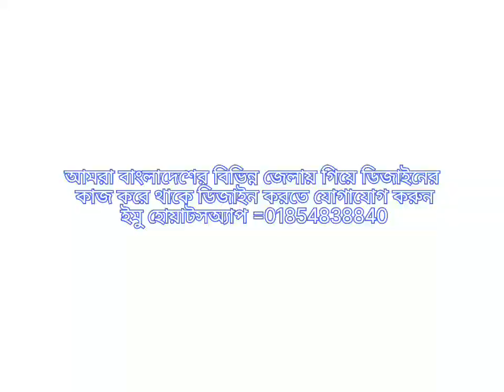অসাধারণ ছাদের টালি ডিজাইন।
ছাদের টালি ডিজাইন
★আমারা সিমেন্ট,বালি দিয়ে বাংলাদেশের প্রতিটি জেলায় ডিজাইনের কাজ করে থাকি যেমন=
বিল্ডিং_ডিজাইন মসজিদ_ডিজাইন মুন্দির_ডিজাইন পিলার_ডিজাইন সিলিং_ডিজাইন ওয়াল_ডেকোর মেনগেট_ডিজাইন রাউন্ড_গেট_ডিজাইন মরর্নিং_বিট_ডিজাইন  ছাদের_রূপ_টালি_ডিজাইন  ইত্যাদি।
  ডিজাইন করিতে যোগাযোগ করুন,
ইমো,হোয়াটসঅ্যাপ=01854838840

We do design work in every district of Bangladesh with cement, sand like =